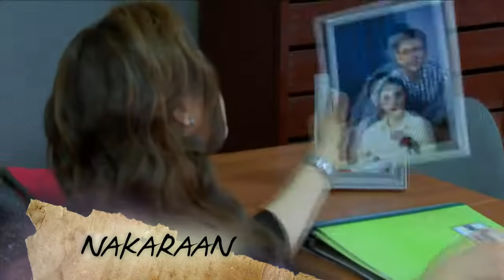Ika-6 Na Utos: Full Episode 156